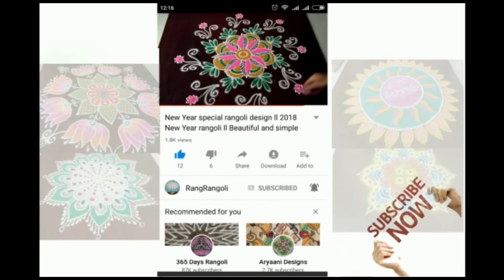Easy Pandaga Muggulu🌷5x3 dots Simple Rangoli Designs🌷Daily Kolam🌷RangRangoli Krishnaveni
@RangRangoli1  Easy Pandaga Muggulu🌷5x3 dots Simple Rangoli Designs🌷Daily Kolam🌷RangRangoli Krishnaveni
Channel

My RangRangoli Channel Contains :

Sankranthi muggulu
Dhanurmasam muggulu
Pongal kolams
Padi kolam
Pulli kolangal
Melikala muggulu
Geethala muggulu
Diwali rangoli
Vinayaka chavithi muggulu
Krishnashtami muggulu
Sivarathri Muggulu
Dussehra Muggulu
Ugadi muggulu
Karthika masam Muggulu
Ratham Muggulu
Friday Kolam
Daily Rangoli
Beginners Rangoli